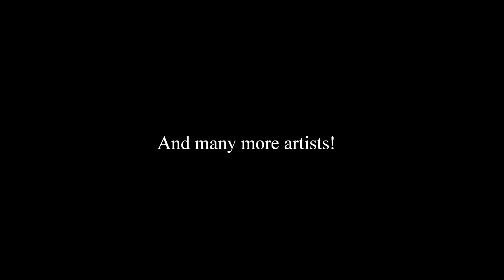Indonesian paintings - Zeeuws Veilinghuis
A few Indonesian paintings we sold in the past. We are specialised in auctions with paintings from the former Dutch East-Indies.